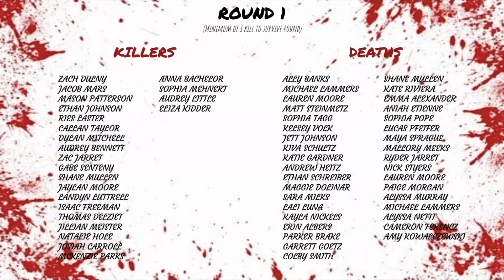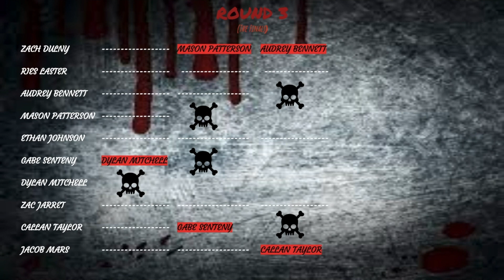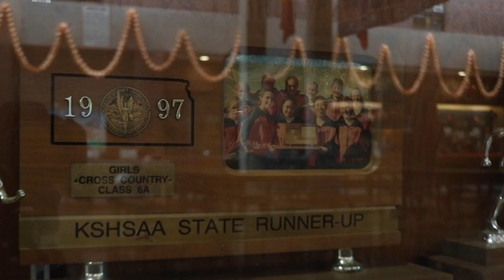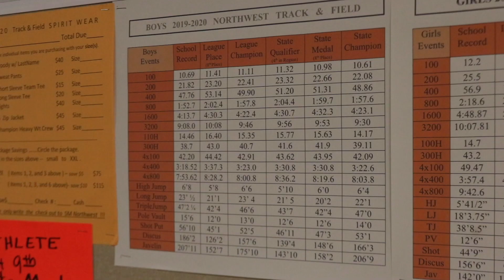Cougar Roundup S2:E22 3/6/2020